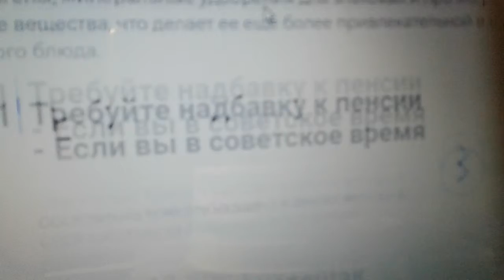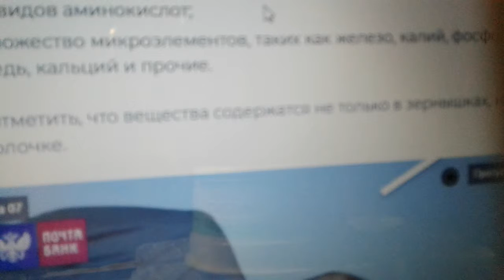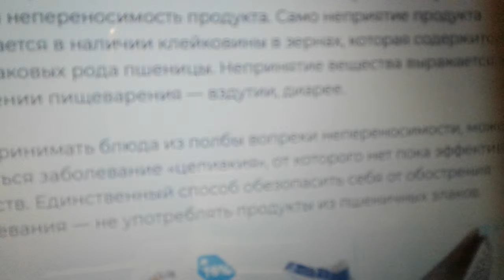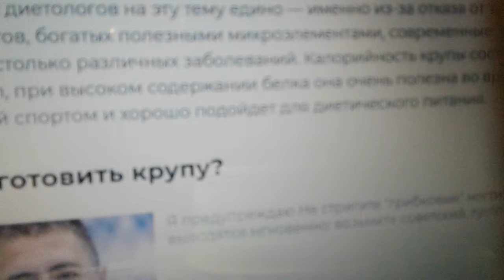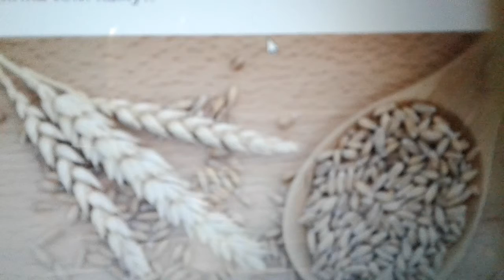Полбовая крупа: польза и вред.